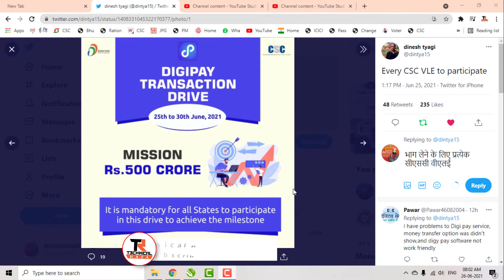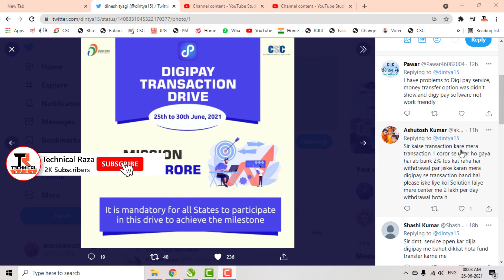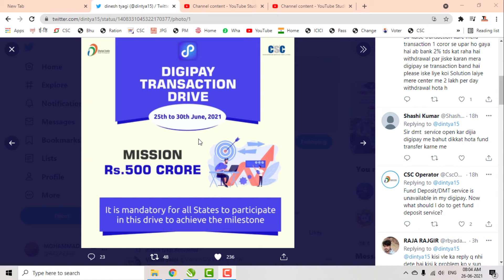Digipay New Update 2021 | csc vle digipay new update | dinesh tyagi | technical Raza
अगर आप हमसे जुड़ना चाहते हैं तो whatshapp लिंक ये है JOIN
New
►whatsap :- Link CSC 3.0

Thank you so much